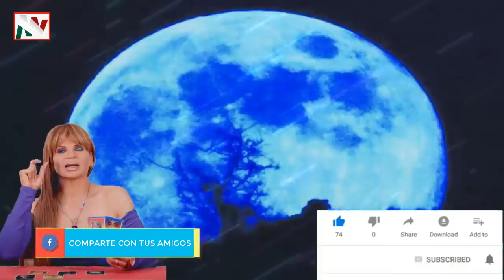Mhoni Vidente Predicciones para este 31 de Octubre